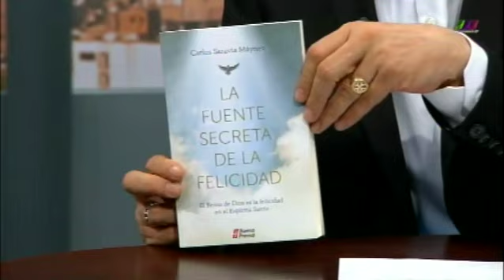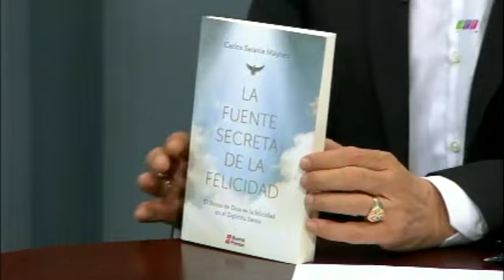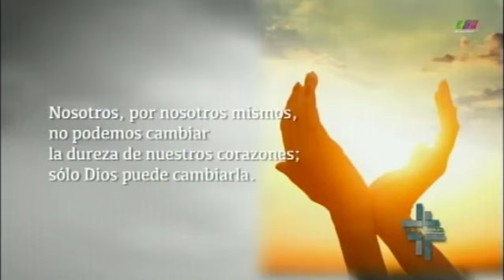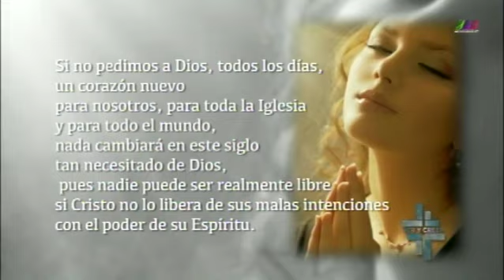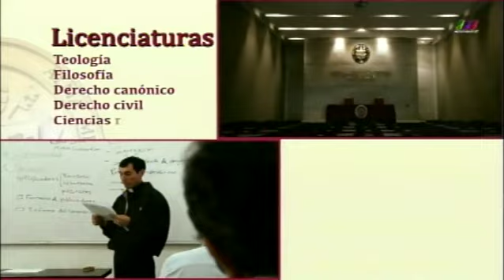Ver y Creer 06/05/2018 2 de 3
Programa transmitido el Domingo 6 de Mayo de 2018 en que hablamos acerca de "La fuente secreta de la felicidad". Segmento 2 de 3